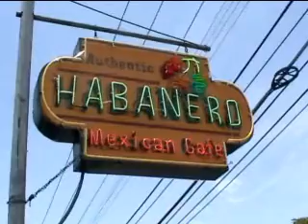June 19th Pie in the face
Once again on my Birthday, I get whip cream in the Face at local Austin,Restaurant:)
Habanero's Mexican Cafe
501 W Oltorf St,
Austin, TX
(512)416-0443